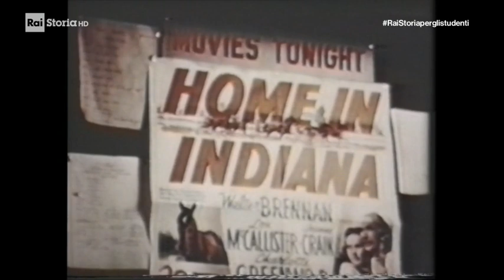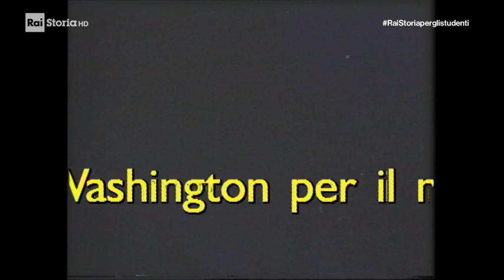Grandi battaglie. La battaglia delle Marianne / Battaglia del Mare delle Filippine (1944)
Documentario a cura di Gianni Bisiach, 1995. Con un'intervista a Dacia Maraini